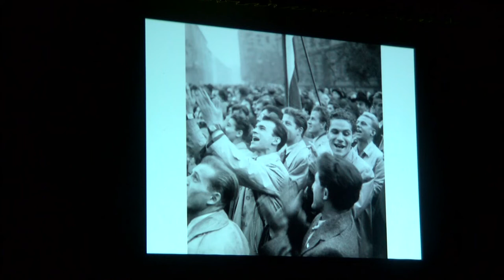Dombóváron is megemlékeztek november 4 éről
Az 1956-os forradalom és szabadságharc áldozataira emlékeztek országszerte a nemzeti gyásznapon. Pontosan 65 évvel ezelőtt, november 4-én,  minden előzetes figyelmeztetés nélkül megindult a szovjet csapatok általános támadása a magyar főváros ellen. Az akkori eseményeket elevenítették fel az Illyés Gyula Gimnázium diákjai Dombóváron, az emlékműnél történt koszorúzást követően.